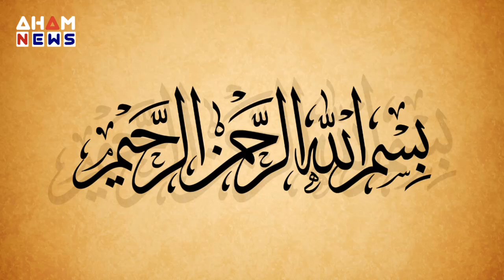مسجد میں خوفناک لڑائی | نماز کے دوران امام صاحب کو گھسیٹا گیا | استغفراللہ